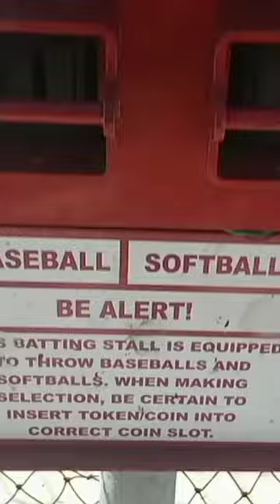Wedding and Baseball: made it to batting cages before church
I went to a wedding in Santa Barbara and I had to pay a visit to the batting cages to make sure all the kids got a chance to get a few rounds. The batting cages were a perfect fit for what we needed. We borrowed helmets and bats. santa barbara wedding films